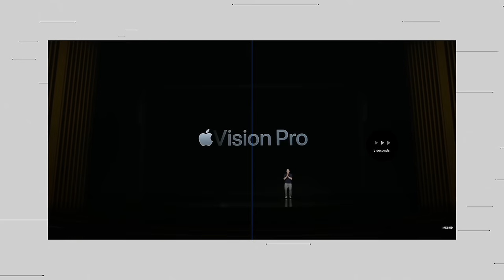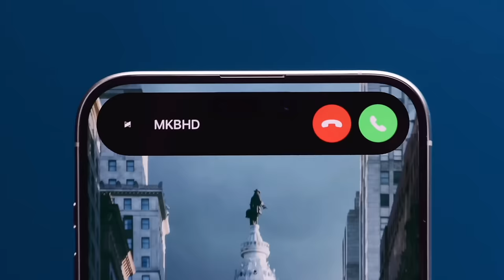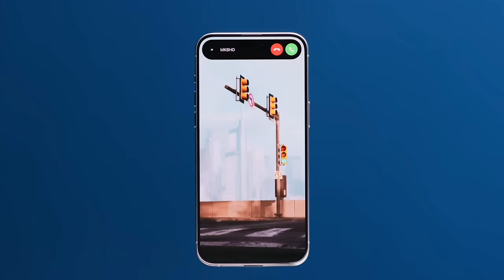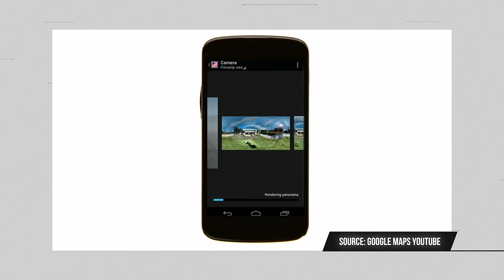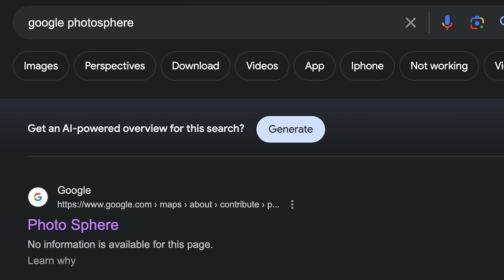My Experience With Apple Vision Pro Spatial Video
In this clip, Marques tells Andrew and David about what it's like to use spatial video on the Apple Vision Pro headset.